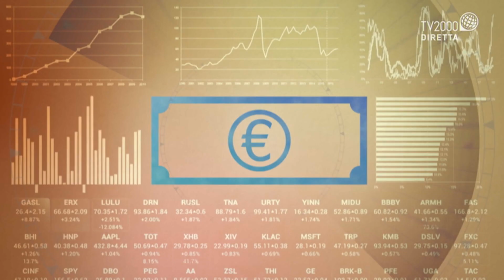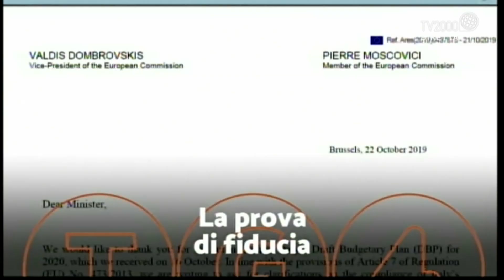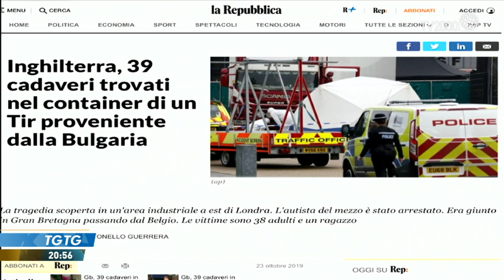TGtg del 23 ottobre 2019 – Emanuela Del Re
TGtg del 23 ottobre 2019, con ospiteEmanuela Del Re Vice Ministro degli Esteri